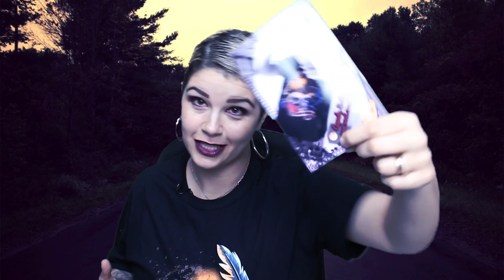SÓ RELATOS DE ESTRADAS! Férias chegando e que tal ver algo incrível no passeio?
Compre a sua CAMISETA RELATOS e Ganha Foto Autografada pela Ana!

LUMINÁRIAS SEM FIO DE R$ 49,90 POR R$ 39,90 NESTE MÊS DE DEZEMBRO/2018

COMPRE SEU PRESENTE DE NATAL NA LOJA ASSOMBRADA!

M I N U T A G E M:
00:50 - O Caroneiro
06:24 - Carona Para o Fantasma de 2 Garotas
07:42 - Susto na Estrada
11:20 - Pedido de Ajuda no Acidente
12:46 - Uma Sombra Negra Perseguiu Minha Família na Estrada
16:25 - Algo Desconhecido na Estrada

RELATOS AO VIVO SERÃO EXIBIDOS POR VOLTA DAS 22H00

Se enviar por carta aumenta a chance da Ana contar! Use letra de forma ou digite no computador para facilitar o entendimento :)

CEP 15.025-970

SEJA NOSSO PATRÃO! Saiba mais
ENVIE SEU RELATO PARA:
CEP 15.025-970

* O Sorteio Ocorre somente se chegar a 80 superchats